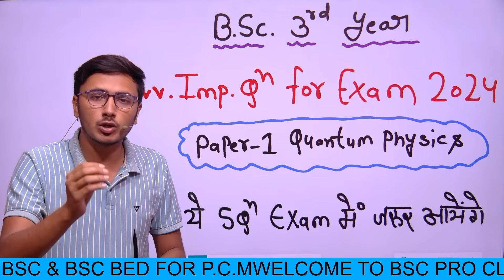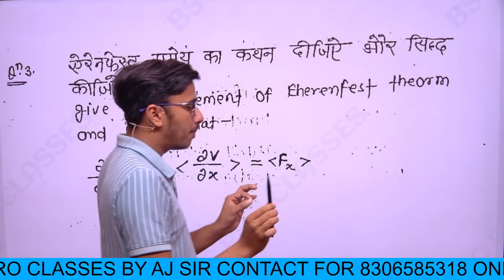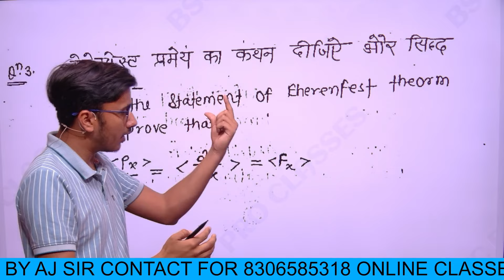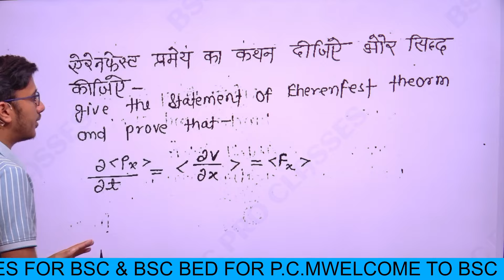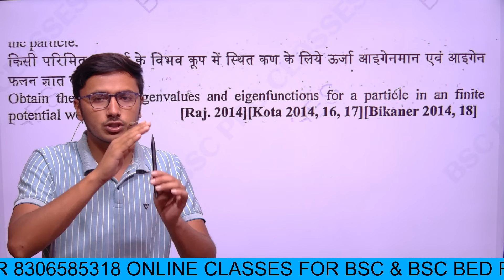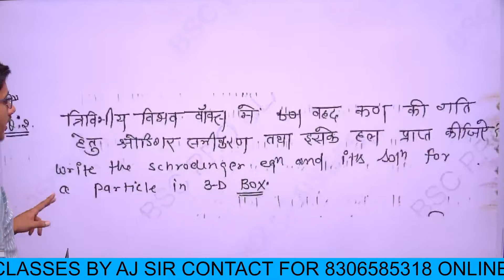Quantum Physics Imp. Question For Exam 2024 😍